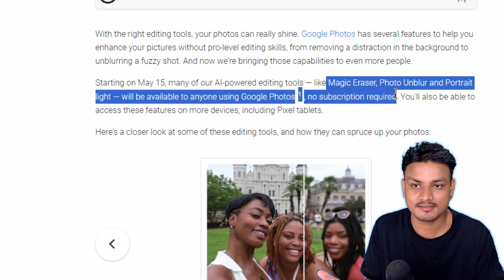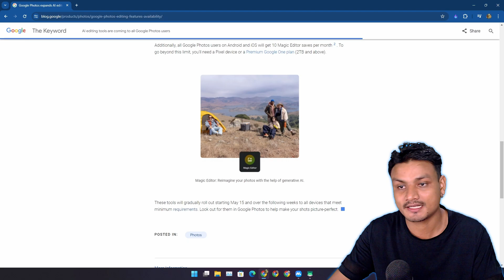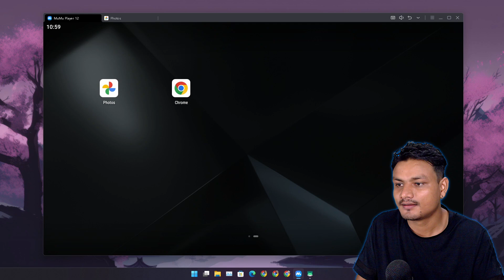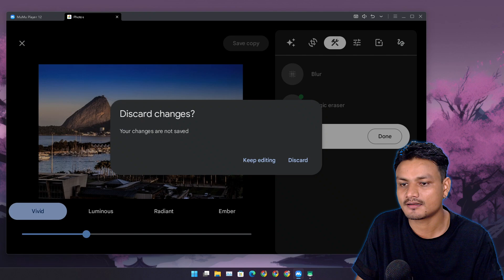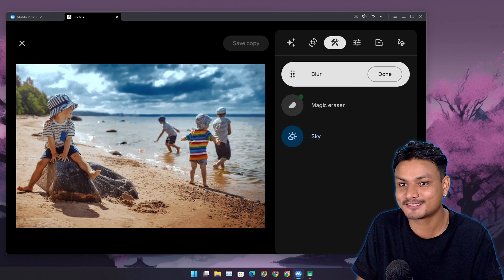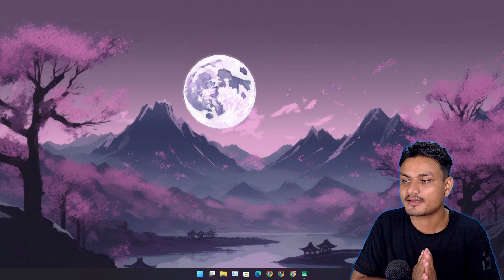Google makes all AI editing tools FREE for everyone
Google makes some of their powerful AI editing tools for free to all users. Magic Editor, Photo Unblur, Magic Eraser and more...